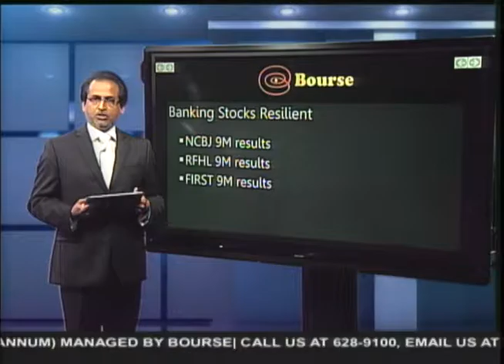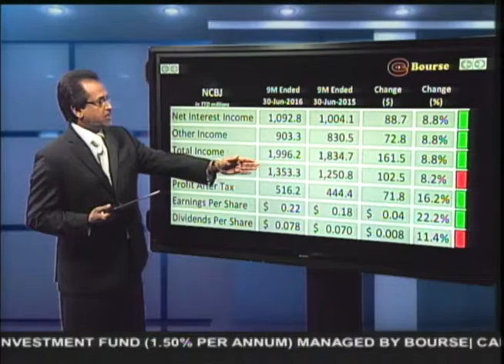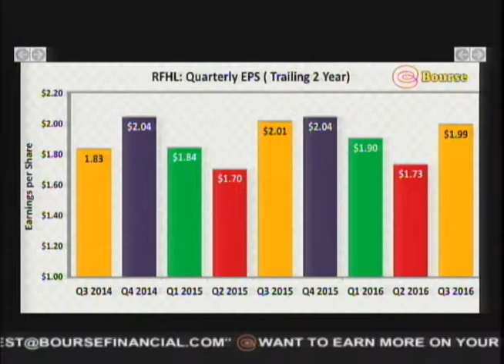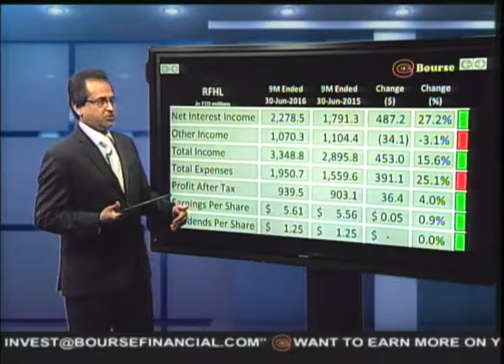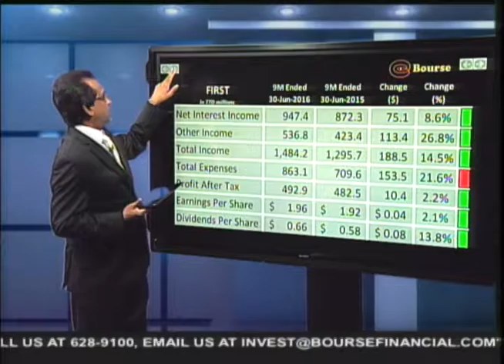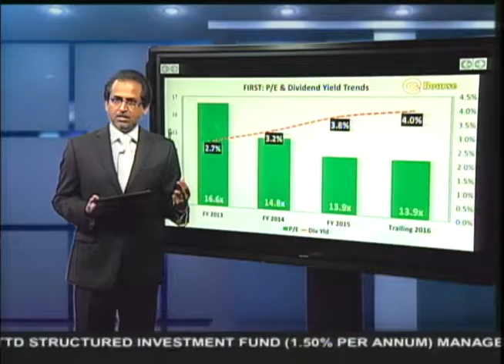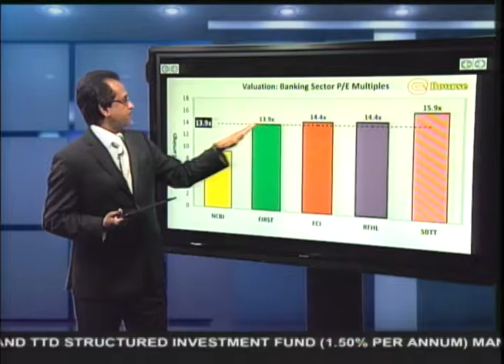Bourse Report | 08.08.2016 | Stock Market Performance of the Financial Sector